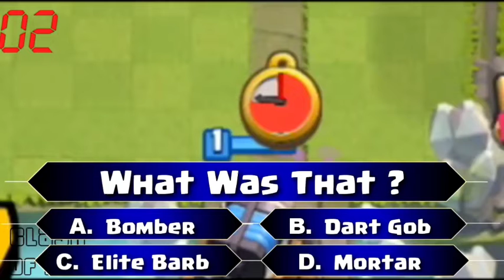Clash Royale best funny epic moments